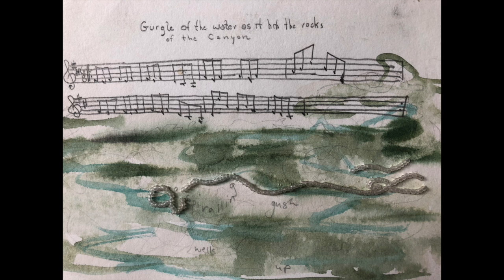Created at the Canyon: Gurgle of the Water as it hits the Rocks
In July 2019, visual artist Nicole Bauberger and musicians Graeme Poile and Keitha Clark collaborated on a series of pieces for Created at the Canyon.

They would ask passers by for a word or sentence inspired by the landscape, and then create a visual and music response.

Thanks to Wynne Krangle of Whitehorse for the sentence "Gurgle of the Water as it hits the rocks"

All pieces composed and recorded on location at Miles Canyon.

Created at the Canyon brings artists to Miles Canyon in Whitehorse Yukon for 2 days in July each year. The artists create pieces on location inspired by the landscape and history of the area. The event is hosted by the Yukon Conservation Society.